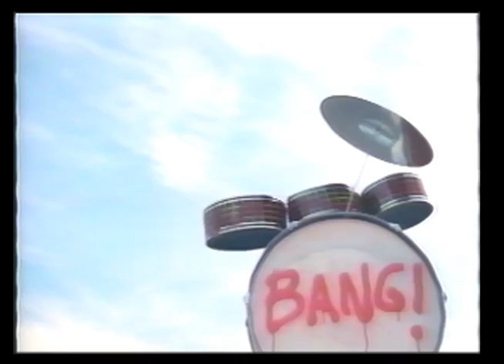RAILROAD JERK - Bang the Drum